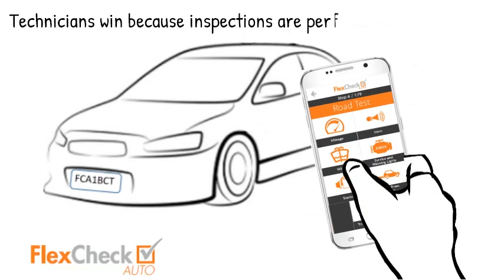More DVI 2 new music mix